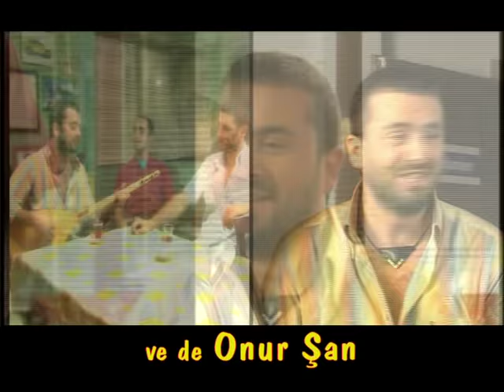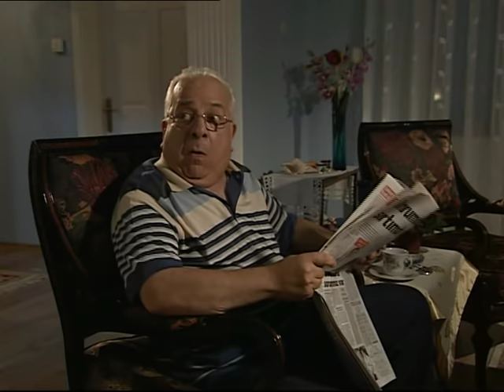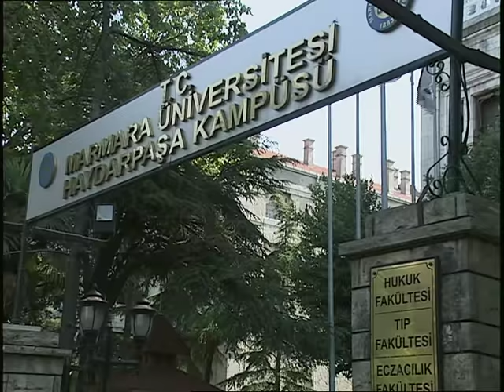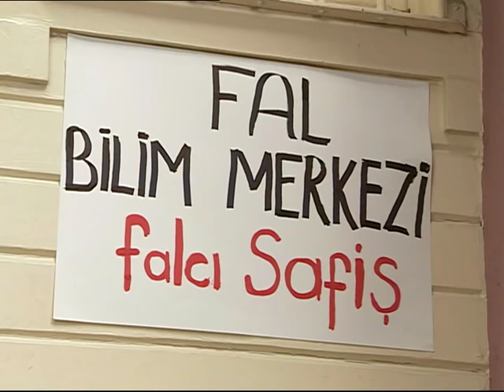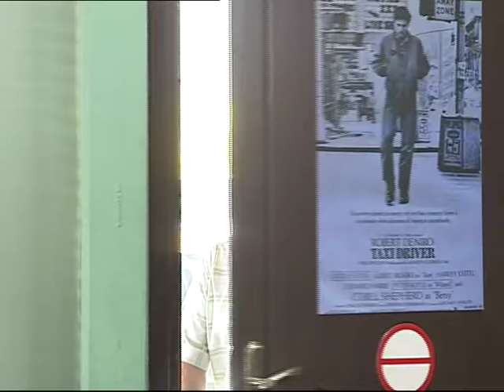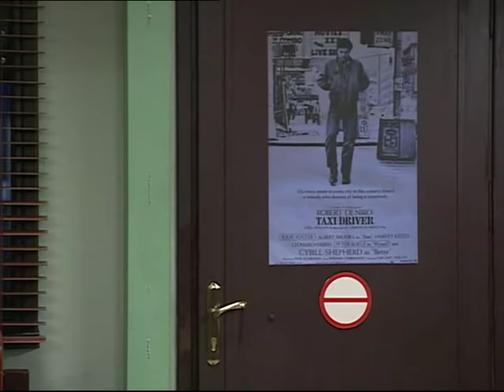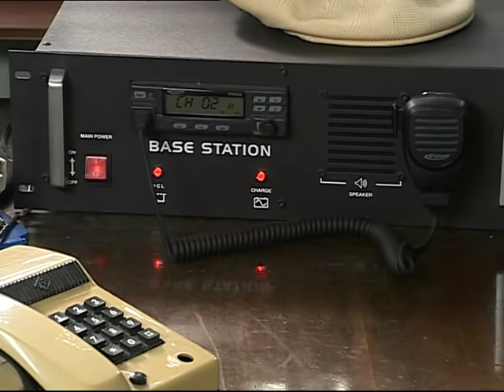AKASYA DURAĞI 5. BÖLÜM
5. Bölüm Özeti
Melahat rehin alınıyor
Melahat'in arabasına binen iki banka soyguncusu Melahat'ı rehin alır. Polis ve taksici arkadaşları Melahat'ı kurtarmanın yolunu ararlar. Zeyno'yu başkasına verdiklerini öğrenen Seyit ve Sinan, Zeyno'yu kaçırmak için Şanlıurfa'ya gitmeye karar verir. Ali Kemal'de yardım etmek için peşlerine takılır tam tersine başlarına bela olacaktır. Kaçırma planında ise işler yolunda gitmez Zeyno'nun abileri ateş açınca soluğu hastanede alırlar. Gülbin'le arası bozuk olan Sinan bu durumu barışmak için kullanmak istese de Ali Kemal'in beceriksizliği ile işler daha da karışacaktır. Mehmet Hoca Amerika'dan gelen bir doktordan Nurten için randevu alır. Haberler hem iyi hem de kötüdür. Doktor Nurten'in yürümesinin mümkün olduğunu fakat bunun çok pahalı bir ameliyat geçirmesi gerektiğini söyler. Mehmet ve Şükran o kadar paraları olmadığı için çaresizdir. Safiye Şaziment'e baktığı falda her şeyi bilince, Gülbin ve Şaziment'inde ısrarıyla evinde Osman'dan habersiz kahve falı bakmaya karar verir. Fakat bu durum Osman’ın hiçte hoşuna gitmeyecektir. Nuri Baba doğudaki çatışma haberlerini duydukça huzursuz olur. Bu arada Mert’den gelen telefonla morali iyice bozulur. Mert operasyona gidiyordur. Kampüsde ise Burak ve Tuğçe Murat ile karşılaşınca ortalık karışır. Tuğçe Burak'ı kıskandırmak için bir oyun oynar. Murat ise bu oyunda rolü olduğunu bilmemektedir.

İyi Seyirler.